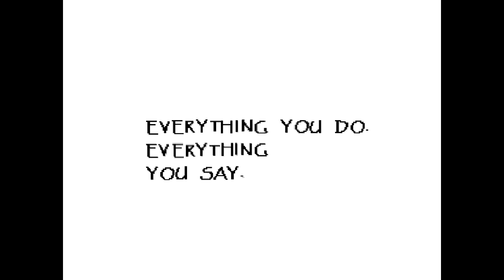Lin Back Sit - Undertale - Date with Papyrus - Episode 10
Lin Tries to Undertale